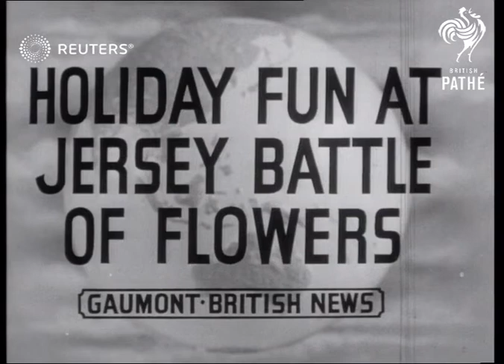Holiday fun at Jersey Battle of Flowers (1952)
Holiday fun at Jersey Battle of Flowers annual parade as enormous flower-covered floats travel down the street and huge crowds observe

Full Description:

SLATE INFORMATION: Holiday Fun at Jersey Battle of Flowers

CHANNEL ISLANDS: Bailiwick of Jersey:
EXT
CARNIVALS. Shots floral tableaux etc floats etc etc in Golden Jubilee parade of Jersey Battle of Flowers 1952

FLOWERS. 1952 Golden Jubilee Jersey Battle of Flowers.. Good shots of floral floats etc designs different with bathing beauties etc.. battle of blooms begins etc

JERSEY. Channels Golden Jubilee Battle of Flowers 1952.. Good shots of floral floats etc in various designs decorated with bathing beautifes etc.. shots winning tableaux etc..Battle of Flowers begins etc etc

Horticulture; Entertainment and Leisure,

parade, carnival, flower, Channel Isles
Background: Holiday fun at Jersey Battle of Flowers annual parade as enormous flower-covered floats travel down the street and huge crowds observe